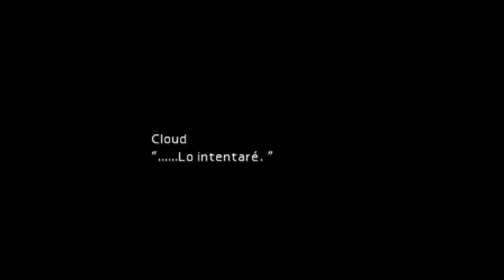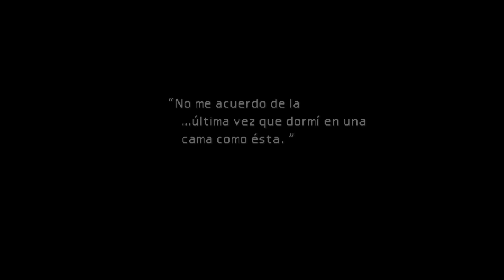FFVII#2 - Cuidao que te meto con el espadón eh!